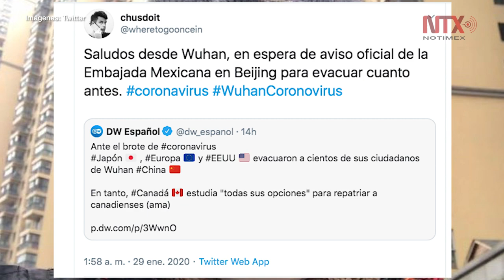Piden cuatro mexicanos salir de China por coronavirus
Cuatro mexicanos que se encuentran en China han pedido hasta ahora a las autoridades mexicanas su apoyo para abandonar ese país, ante el brote de coronavirus en la Ciudad de Wuhan.